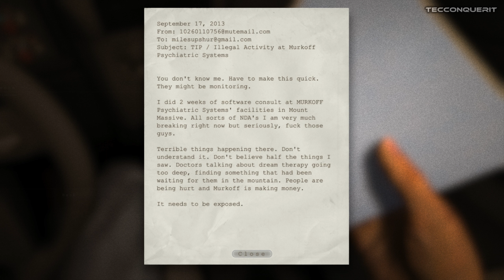Outlast 1 Story Gameplay Part 1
let´s have fun with Outlast with The Technological Conqueror.

This Video is About:
TecConquerIt Gaming Outlast Gameplay Game Next Level PVP Campaign Walkthrough Full Gameplay Top gaming channel Best gaming channel Gaming Gamer PVP Fun games to play with somebody Official YouTube Rumble